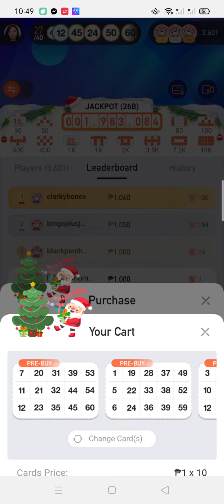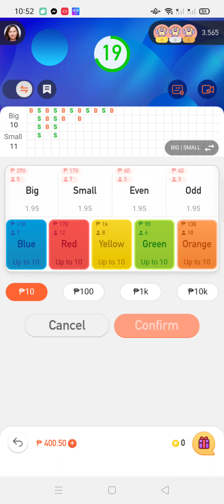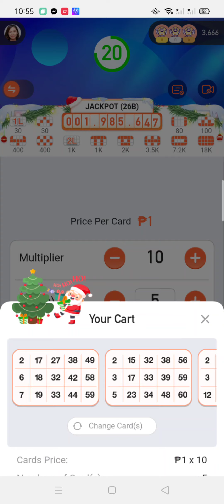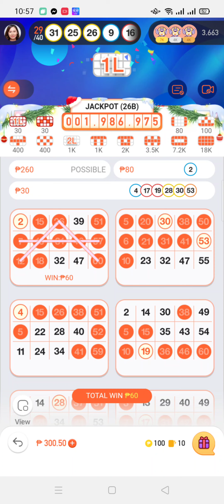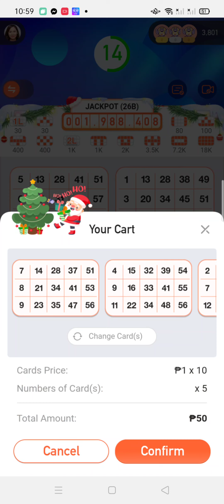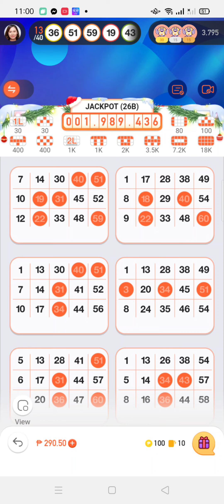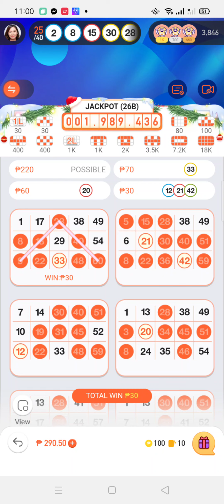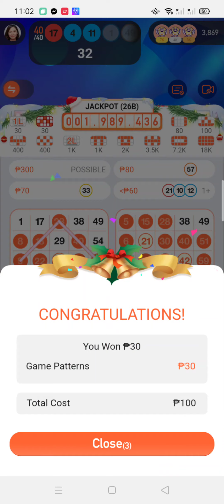bingo plush at bingo rush na naman tayo ngayon